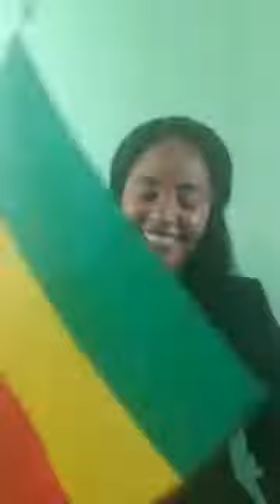የኢ ዜማ ጉዱ ተጋለጠ (እነዝህ የጎበጡና ሽንታቸው የቀዘቀዘ ሽማግሌዎች ለምን አይተውንም?)